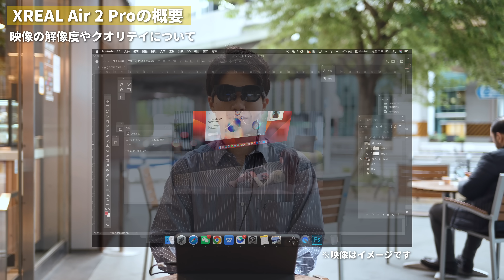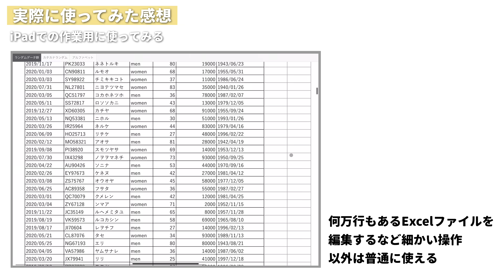話題のARグラス、思ったより気軽に使えて便利だわ…！ / XREAL Air 2 Pro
プロモーション：XREAL Japan

＼BLACK FRIDAY 開催中！！／

🛒製品詳細・購入はこちら🛒

期間中、XREAL Air、XREAL Adapterをセール価格で販売🥳
XREAL Air ¥49,980- → ¥41,980-
XREAL Adapter ¥8,980- → ¥5,980-
XREAL Air 2/Air 2 Proのご購入でのXREAL Kaleido Kit プレゼント🎁（色はお選びいただけません）

期間🗓️：
2023年11月18日（土）0時～12月3日（日）23時59分
ぜひこの機会に♬

＼世界中でベストセラーのARグラス‼／

15,000円以上購入で1,000円引き：NVN5D0O8UHWF
45,000円以上購入で2,000円引き：331NZZFY6RM5
60,000円以上購入で3,000円引き：KRVUNDF6H5P5
有効期間: 8月25日〜12月31日

◾️動画の目次
00:00 新型XREAL Air 2 Proを体験！
01:06 接続するだけで使えるお手軽デバイス
03:38 映像の解像度やクオリティについて
05:08 スピーカーの仕様や音質について
05:49 装着感について
06:21 フラグシップモデルならではの機能
07:39 実際に使ってみた感想
08:04 iPhoneと接続して映像を見る
09:38 iPadでの作業用に使ってみる
11:36 人目はどれくらい気になる？
12:48 購入前に知っていて欲しいこと
14:37 まとめ

新幹線・飛行機は各社標準設置して欲しいくらい快適！